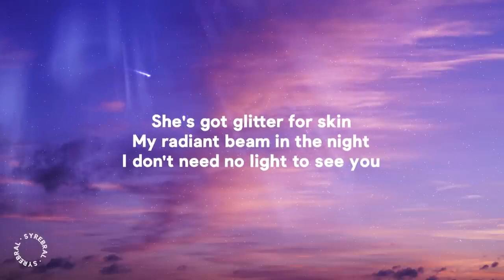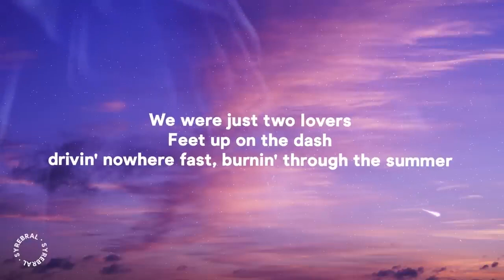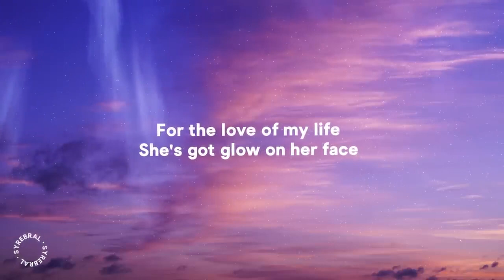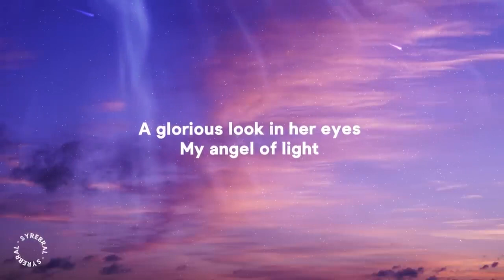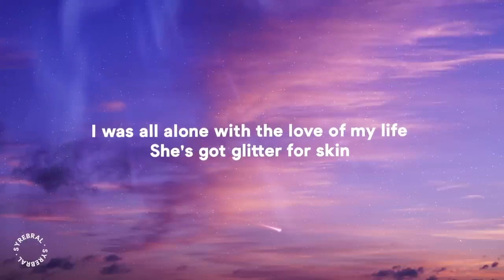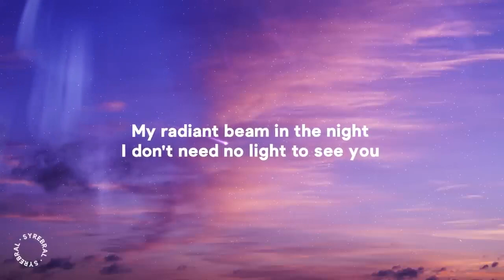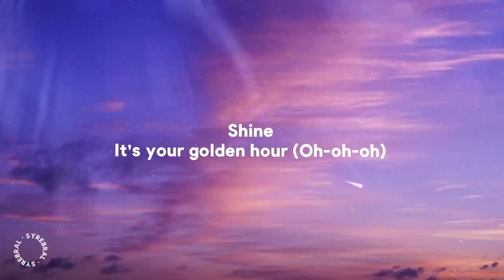JVKE - golden hour (Lyrics)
» Lyrics:
[Verse 1]

[Pre-Chorus]
[Chorus]
Shine

[Chorus]
Shine